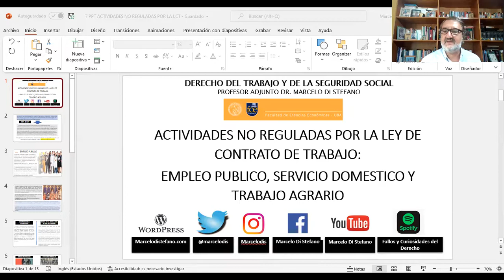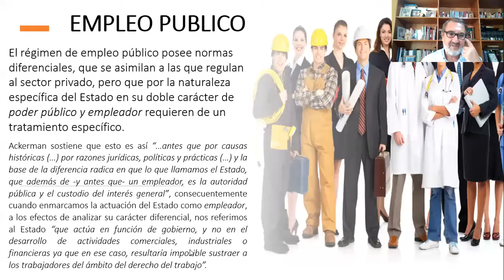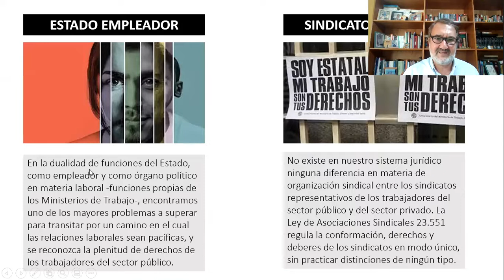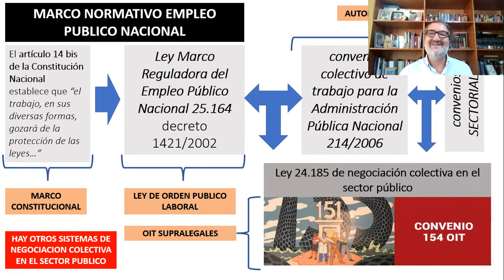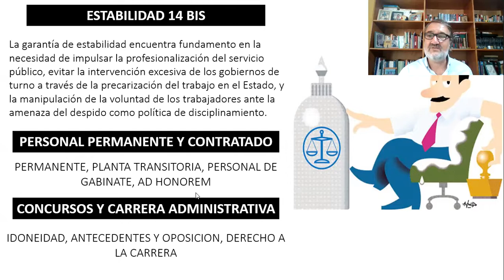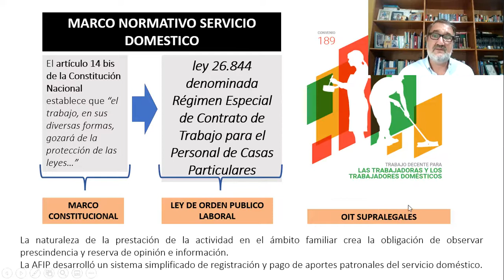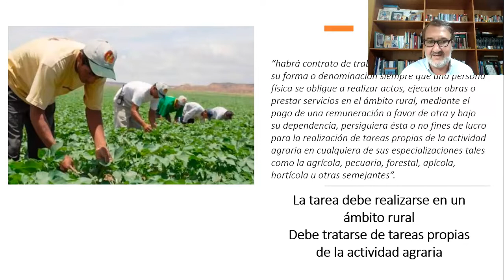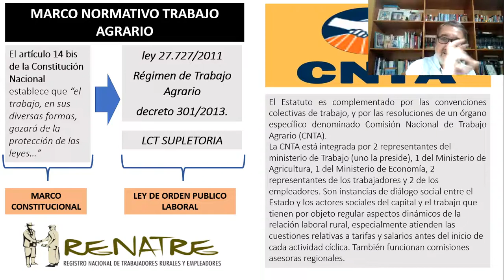ACTIVIDADES NO REGULADAS POR LA LCT: EMPLEO PÚBLICO, SERVICIO DOMÉSTICO, TRABAJO AGRARIO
Analizamos los puntos principales de las relaciones laborales excluidas de la regulación de la Ley de Contrato de Trabajo en su artículo 2°.
El power Point que utilizamos en esta clase virtual lo tienen disponible
Un Podcast sobre estos puntos lo encontrarán en nuestro canal de Spotify